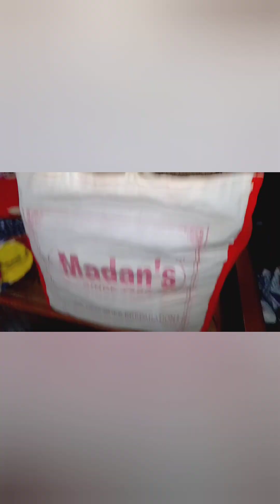आज के Vlog मे हमने बेड ओर अलमारी की सेटिंग की 🌹 💐💐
आज के Vlog मे हमने बेड ओर अलमारी की सेटिंग की# 🌹#💐💐आज हमने बेड और अलमारी की सेटिंग करी जो गर्म कपड़े थे वे बेड में रखें और विनायक के छोटे-छोटे कपड़े संभाल कर रखें और देखिए फ्रेंड्स यह हमने जो फ्रॉक दिखाया है यह हमने अपनी फ्रेंड की लड़की के लिए बनाया था और जो यह मेजपोश है वह हमारी नानी जी ने बनाया था हमारी नानी जी की यादगार है हम अपनी नानी जी से बहुत प्यार करते थे करते हैं अभी वे हमारे पास नही है आपको यह वीडियो अच्छी लगे तो लाइक करना शेयर करना सब्सक्राइब करना
deep family vlog #
I Love you Nani ji #🌹🌹❤️❤️